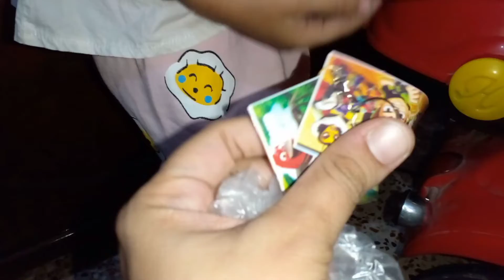hussain gya nani k gr | or waha ae mahnoor| bacho n khye zinger burger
dailyroutine # daily vloging